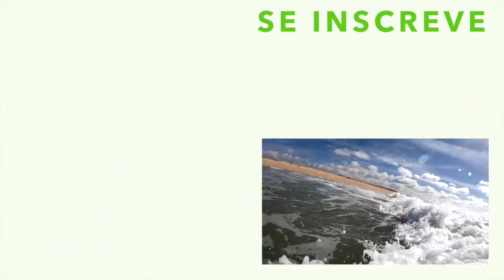PORTUGAL | Supertubos visto de dentro com GoPro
Como é estar na agua em Supertubos?

Nesse video entro na onda de Supertubos em Peniche como a Gopro para registrar a sensação de estar surfando em uma das ondas mais famosas do mundo.

Encontrei vários amigos entre eles: Dino Carmo, Tristan Roberts, Maxi Castillo e o local Laranjinha

Vem treinar comigo :)

1- escolha o produto  no site da Wildsuits
3- click em OK e ao lado aparecerá o desconto de 10% do valor da compra.
4- só ser feliz na agua com equipamento novo :)

COMPRAR EQUIPAMENTOS DE BODYBOARD

1- escolha o produto  no site da Pride
3- click em OK e ao lado aparecerá o desconto de 10% do valor da compra.
4- só ser feliz na agua com equipamento novo :)

THE QUEEN-HIGH

PRIDE ANIMAL

Gopro 7 Silver + Gopro Hero 7 Black  + Gopro Max 360